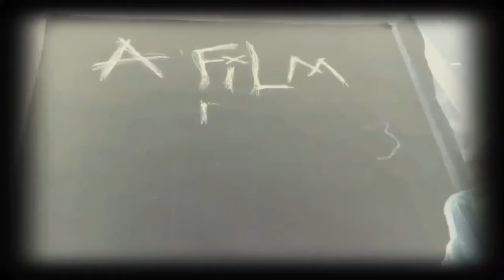Talking to Myself #4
starring: Joey Miller
by: Tony Schulz